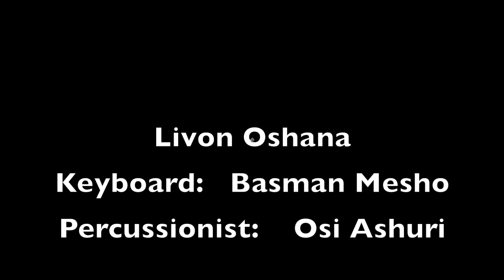Livon Oshana Peda 2018